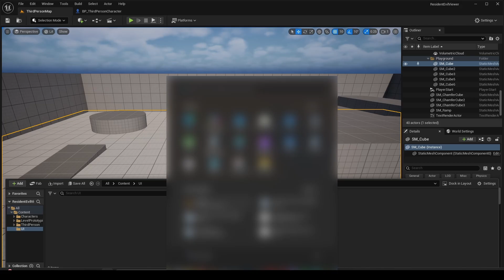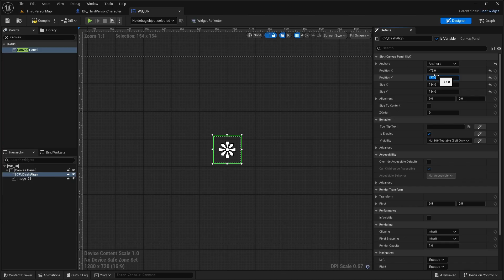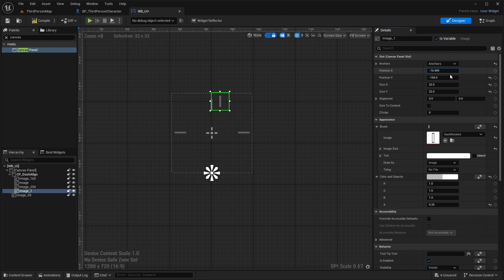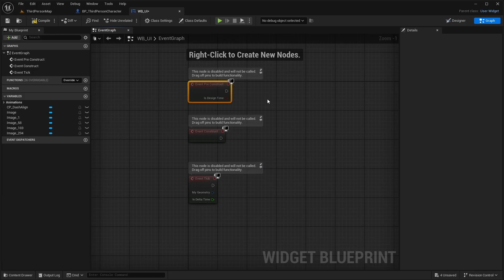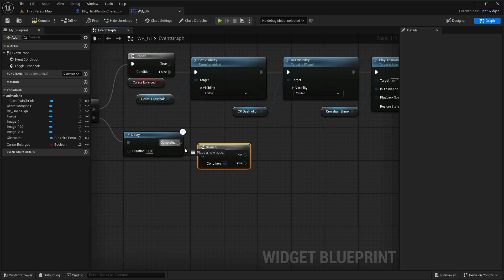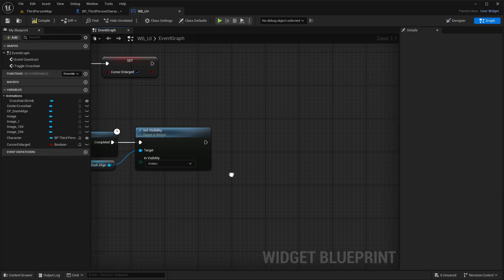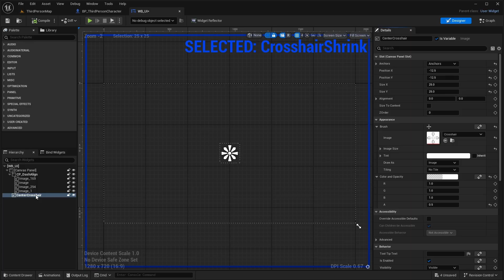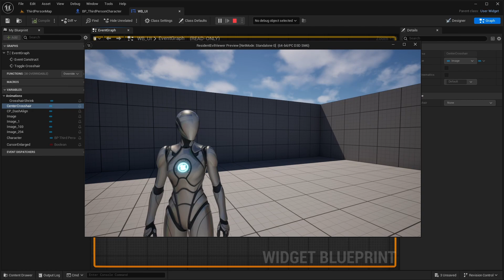Resident Evil Movement-Responsive Crosshair Made SHOCKINGLY Easy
Learn how to create a movement-responsive crosshair system for your Resident Evil-style game in Unreal Engine 5. It's shockingly easy with this tutorial! Let me know if you prefer music in my videos or not, it's something new I'm trying!

Help Fuel my Tutorials!